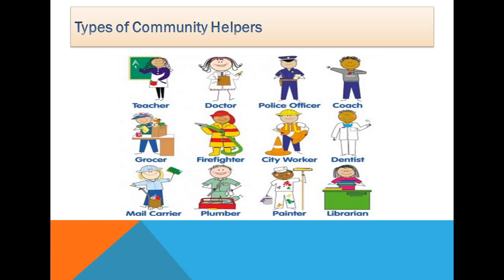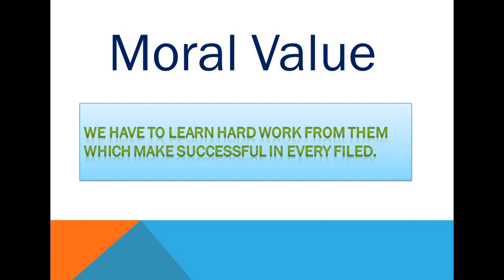International Labour Day